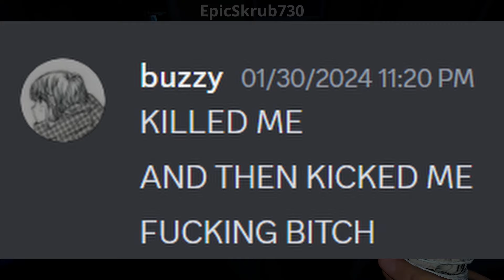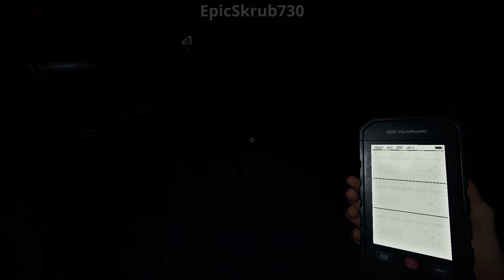Phasmophobia Compilation - Part 3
A quickly put-together compilation of Phasmophobia w frens, with little to no edits.